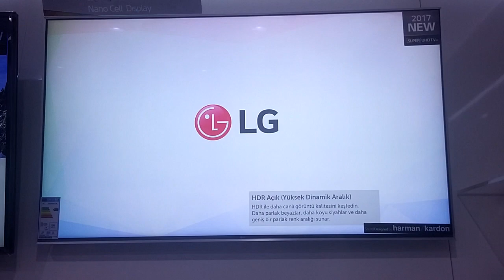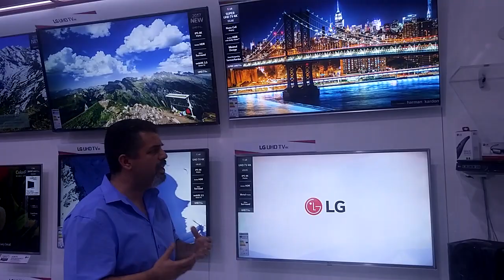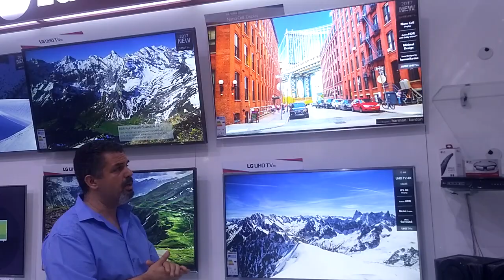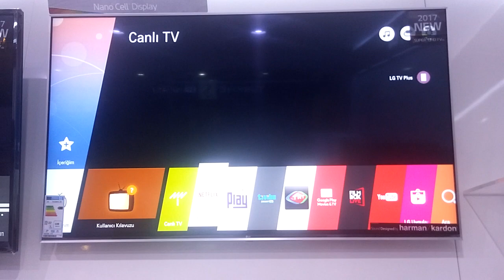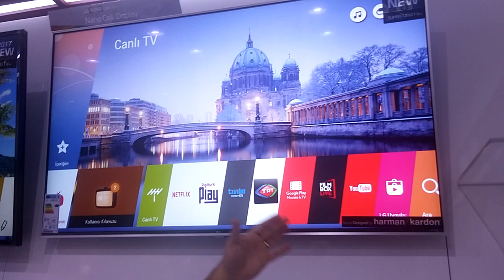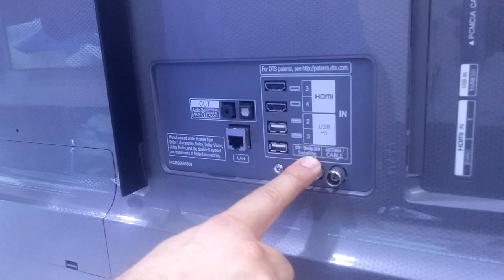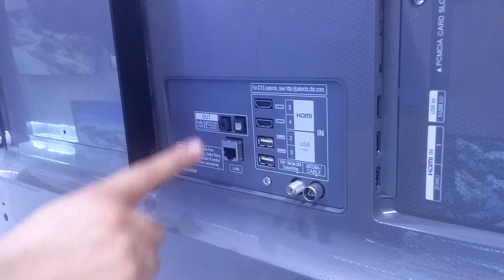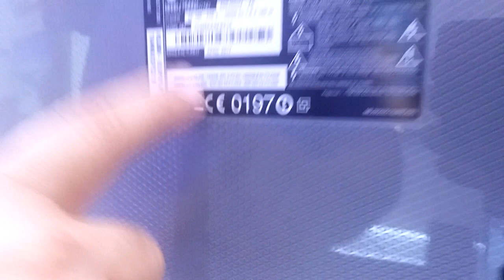LG 55SJ800V ULTRA HD ( 4K ), NANO CELL, UYDU ALICILI, WEBOS 3.5 SMART TV İNCELEME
Lg SJ seri ürünleri Lg'nin 2017 döneminde Oled harici ürünlerinde "Amiral Gemisi" olarak piyasaya sürdüğü modellerdir. Panel yapısı olarak standart modellerden farklı olması ürünün öne çıkmasına imkan sağlamıştır.